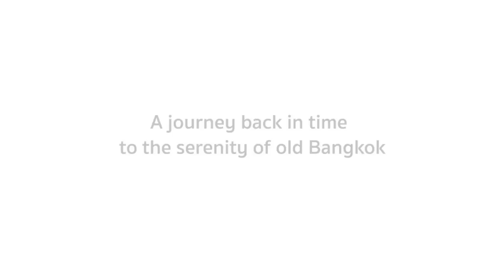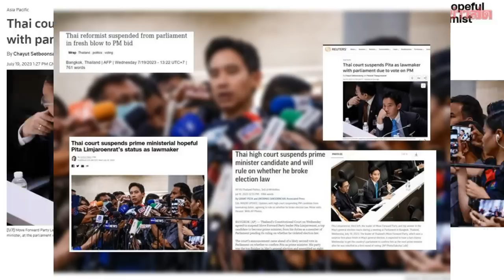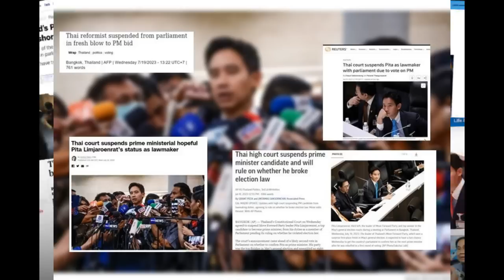Thai Parliament Under Attack...Sunday in Thailand 23.07.23